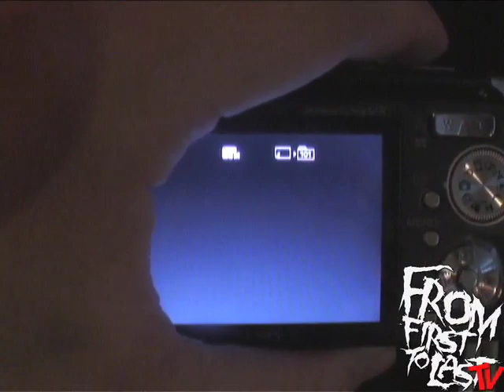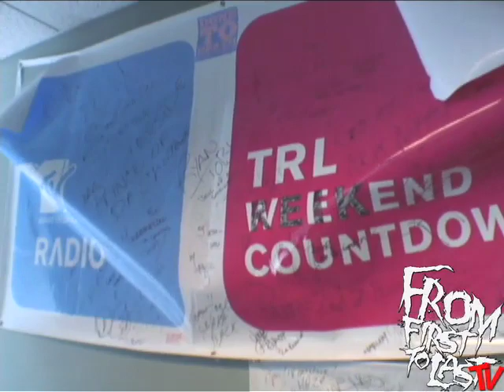FFTL TV - Episode 5 - End of Tour & NYC Press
In this weeks awesome episode of FFTL TV, we celebrate the last day of tour with SUPER DUPER INSIDER COMMENTARY with FFTL & The Bled. Then Get a crazy go nuts inside look at our press day in NY, some good interviews that day. anyway. sorry this episode was a little late...expect another one to be on schedule next wed!